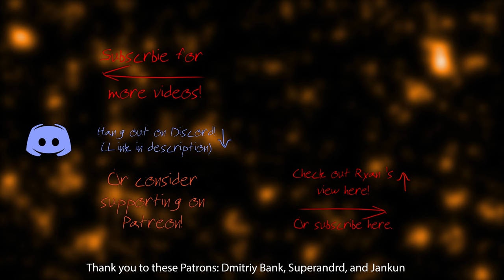Co-Op: Stardew Valley - Part 16 - Abigail's Bushes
This friendship is progressing very fast.